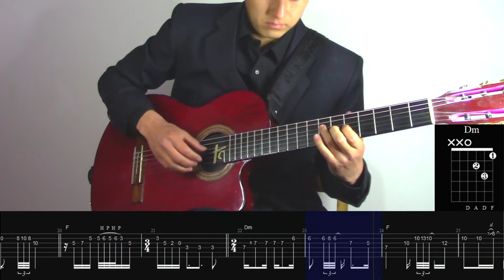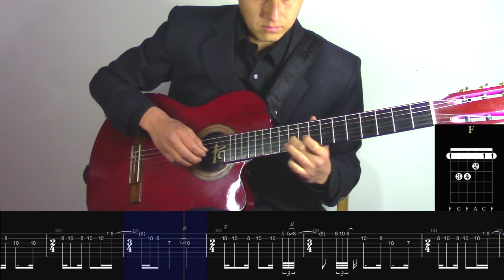Llanto por Llanto | Tutorial + Tablaturas Dinámicas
Redes:
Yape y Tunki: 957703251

-Secciones-
0:00 Intro
0:19 Verso I-A
0:38 Verso II-A
0:54 Verso I-B
1:13 Verso II-B
1:28 Solo I
1:58 Verso I-C
2:18 Verso II-C
2:33 Fuga
2:47 Solo II
3:03 Final